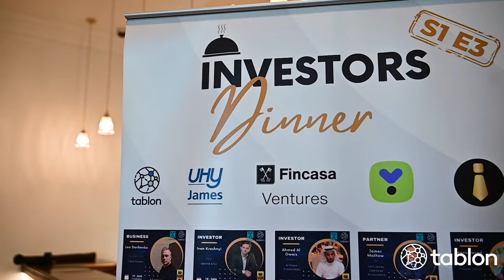S1E3 - Investors Dinner | Tablon B2B - The Crossing Dubai | 19-Jan-23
Looking for Investors in Dubai?

Attend your next B2B Networking event in Dubai. It is an ideal way to meet investors & founders.
Specially helpful for founders raising $2M or less.